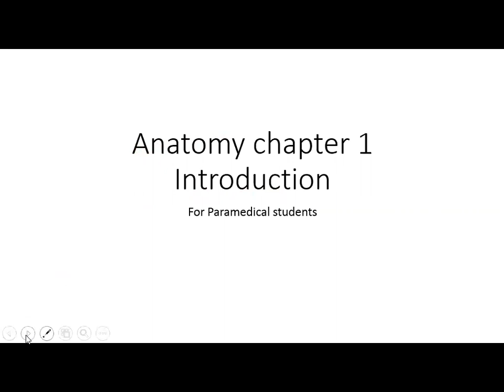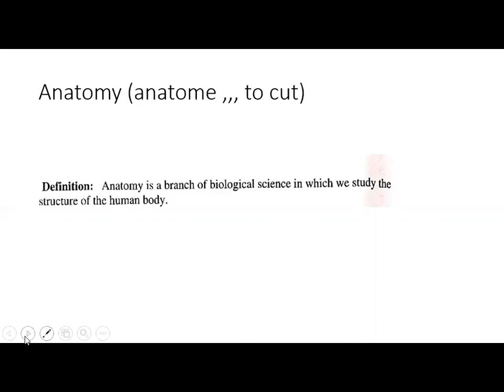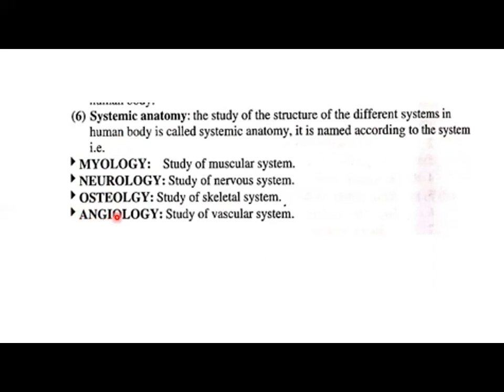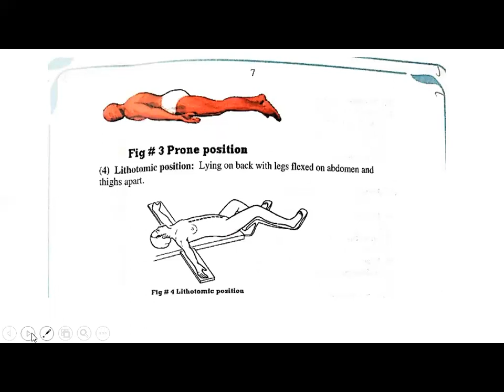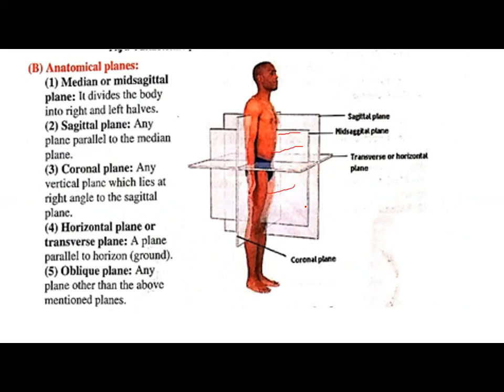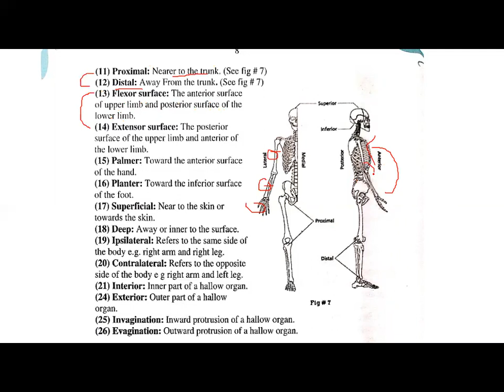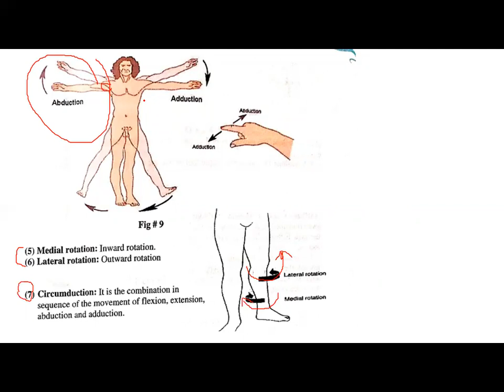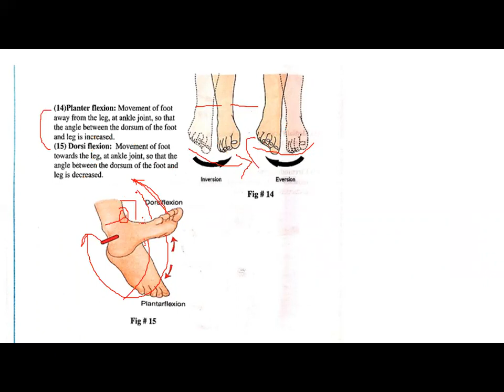Anatomy for paramedical students lecture 1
anatomical positions
terms of position in anatomy
terms of relation in anatomy
terms of movements in anatomy